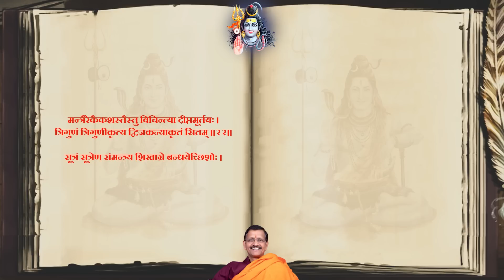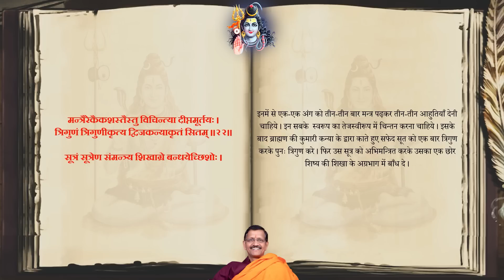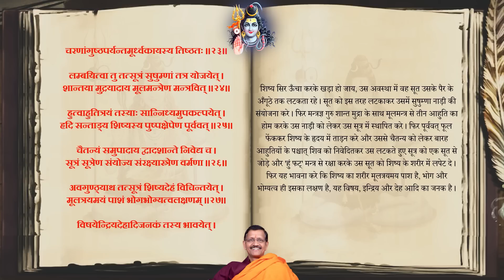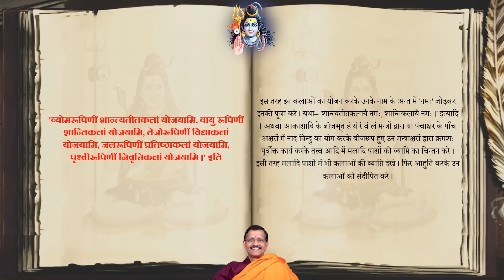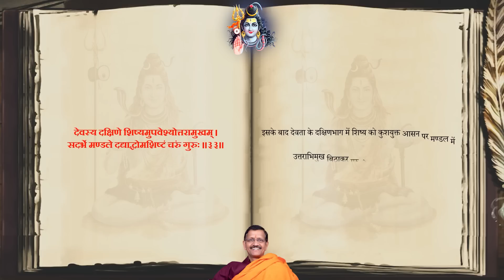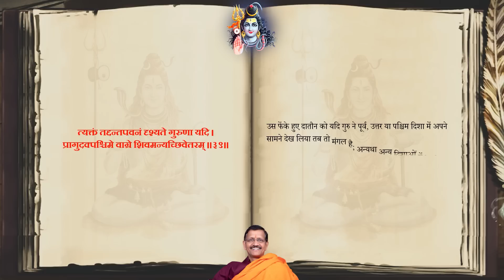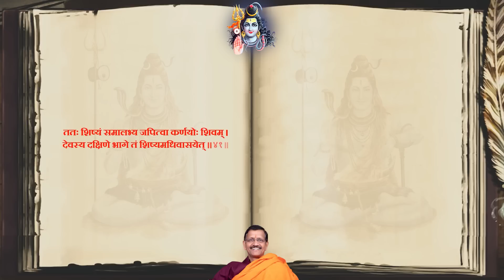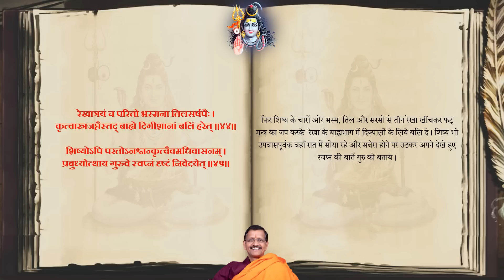439 Ch-17 ShivMahapuran VayviSanhita In Hindi || श्रीशिवमहापुराण वायवीयसंहितायाः -DR.Samir Tripathi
षडध्वशोधन का निरूपण